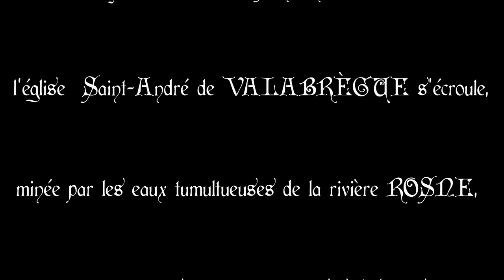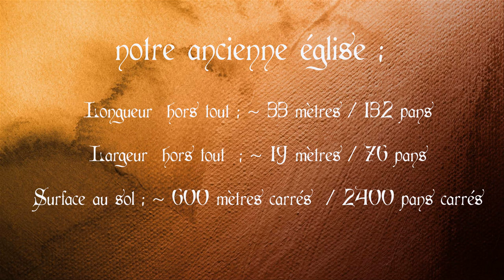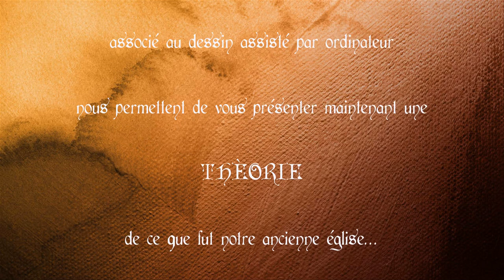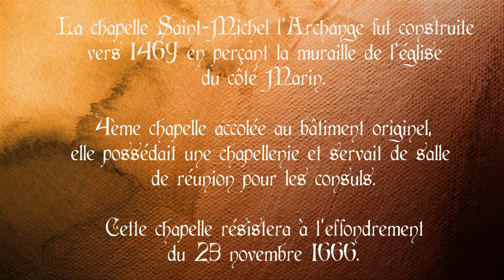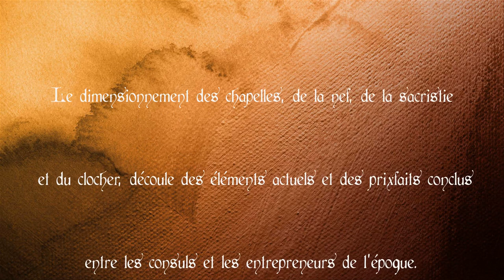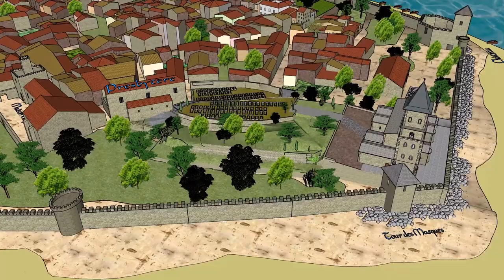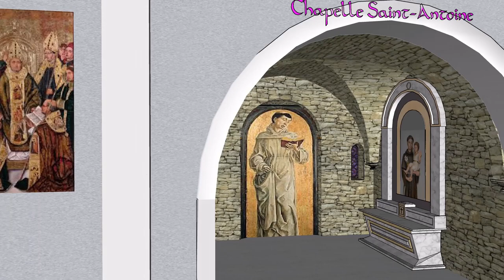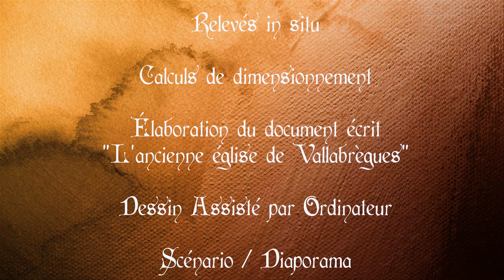Histoire de l'église Saint-André de Vallabrègues détruite en 1666 par une crue du Rhône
• Jean-Claude PESTOUR, ingénieur CNAM à la retraite, s’est occupé des recherches, de l’adaptation des calculs de dimensionnement, du dessin assisté par ordinateur et du diaporama.
• Jean-Marie RAYMOND, expert technique en retraite, a eu l’idée originelle, s’est occupé des recherches, de la prise de photographies, des relevés in situ, du calcul de dimensionnement, du dessin assisté par ordinateur, du scenario et du diaporama.
L’ouvrage « L’ancienne église Saint André de Vallabrègues » et le film ont été réalisé de manière conjointe entre octobre 2019 et juillet 2020.
Le résultat de cette étude a été présenté aux Vallabréguants lors des journées du patrimoine 2020.